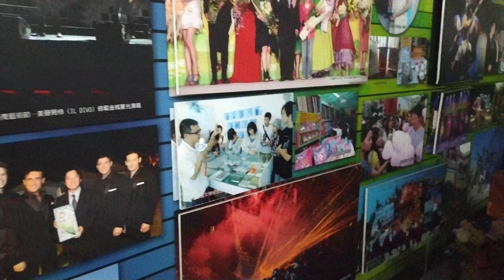分享 VIDEO_20210422#府城文化古都創意臺南文宣含#廟會神將照片，拍攝於臺南市政府民治市政中心.mp4_TW,R.O.C.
附加分享(可到本頻道社群觀看更多好康資訊)Excel 教學 E28_ 一鍵進行多條件動態篩選~(附加自動字幕口白的中文)Excel教學 多重欄位篩選 Meiko微課頻道20210725 筆者附錄: 現今道劫並降，揚道於世化劫殃，有求孔孟聖道三寶心法就不枉費今生來世間。世間財世間用--生不帶來，死不帶去，或是給以後不相識的人用，但是得三寶心法卻能帶著走，在世能逢凶化吉、躲劫避難、改變命運，壽終能超生了死，離苦得樂，智者切莫入寶山而空手回。